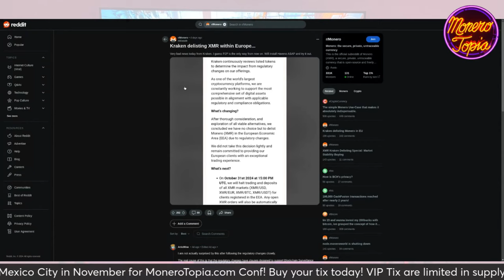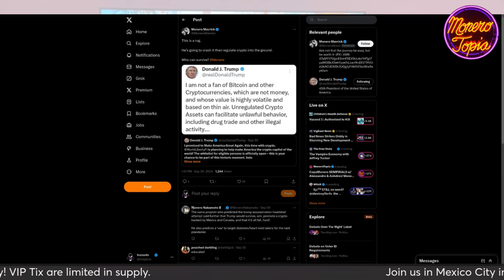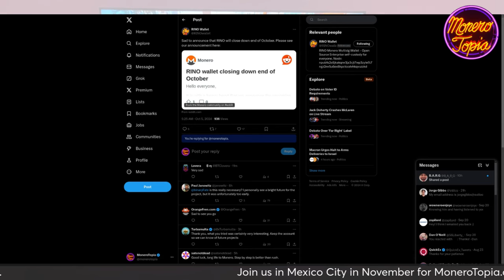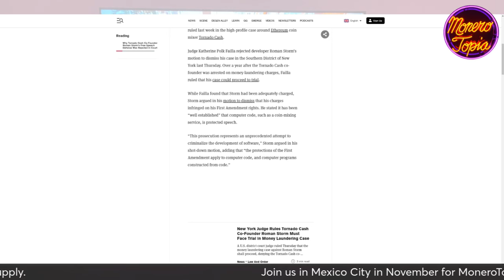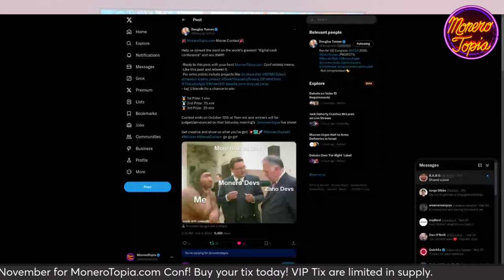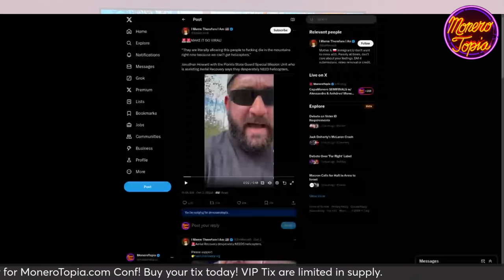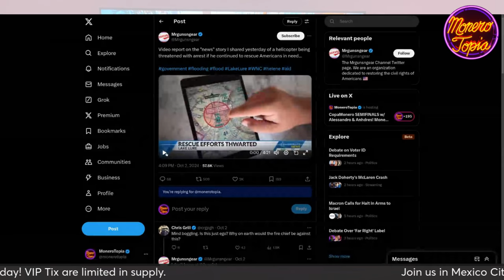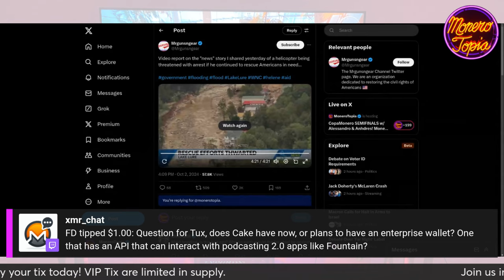Kraken Delisting XMR in Europe, Trump on Crypto, Matrix Confirmed & more! 10/05/24 (NEWS EPI 186)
Kraken Delisting XMR in Europe, Trump on Crypto, Matrix Confirmed & more! - MoneroTopia News Segment Epi 186 - Oct 05th, 2024

47e6GvjL4in5Zy5vVHMb9PQtGXQAcFvWSCQn2fuwDYZoZRk3oFjefr51WBNDGG9EjF1YDavg7pwGDFSAVWC5K42CBcLLv5U